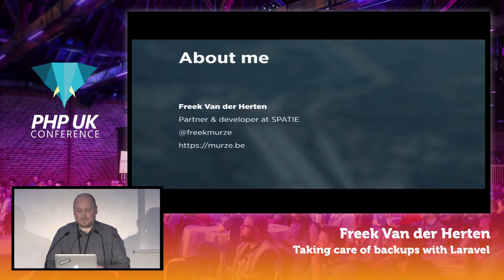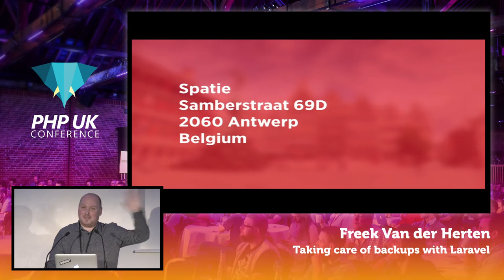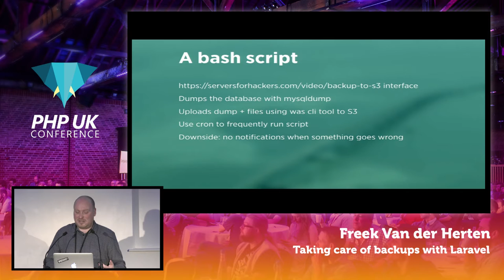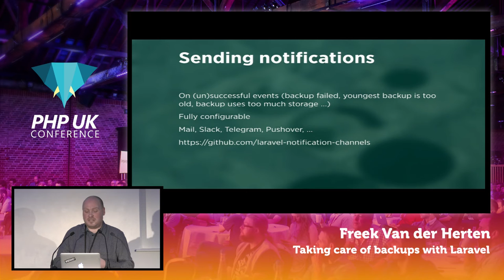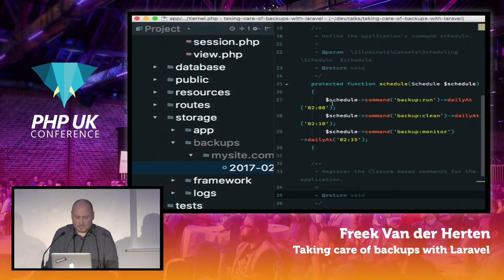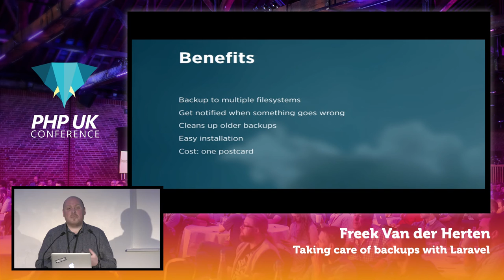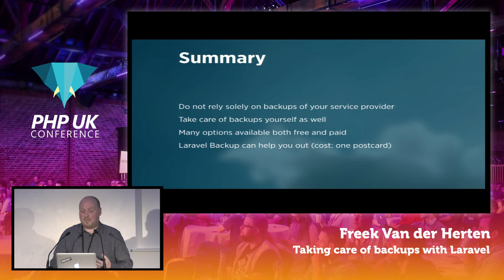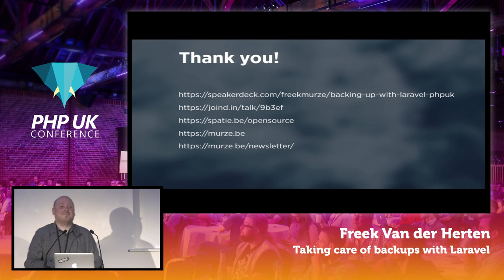PHP UK Conference 2017 - Freek Van der Herten - Taking Care of Backups with Laravel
Thanks to all the excellent resources on server management many developers are now setting up and administrating their own servers. If you are one of them you can't count on anybody else but yourself to backup the data of your clients. We'll cover the backup issues presented when using modern hosting such as Linode and DigitalOcean. Then we'll review some enterprise grade solutions. Finally we'll dive deep into implementing a backup system using Laravel 5's filesystem abstraction.